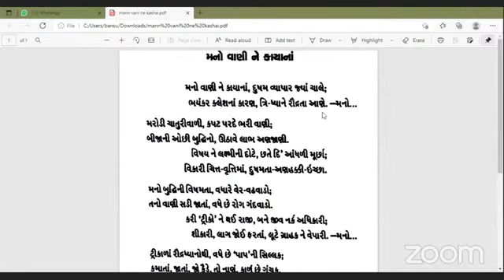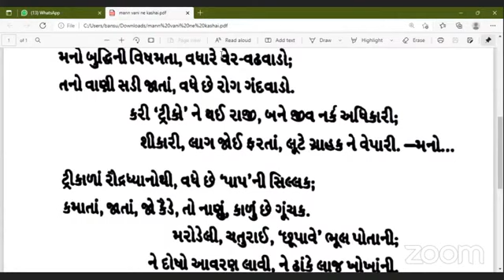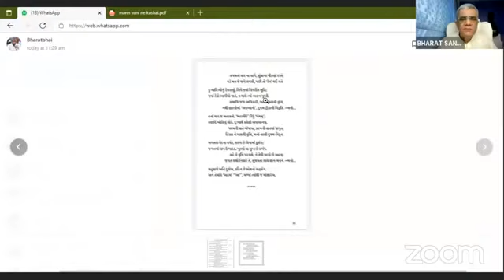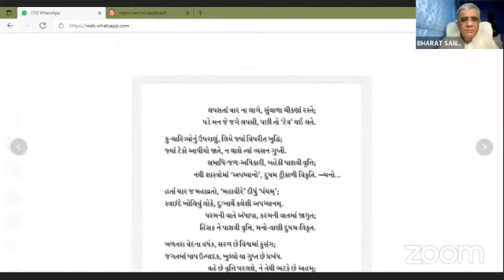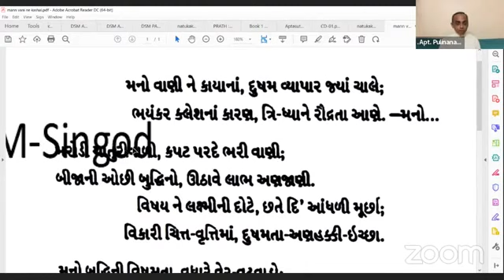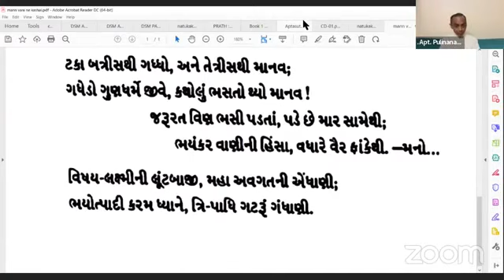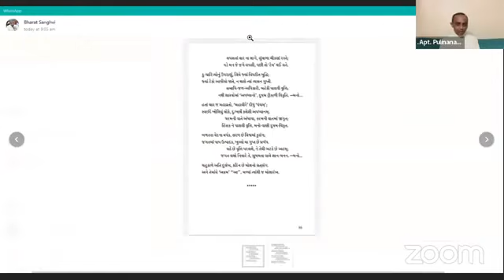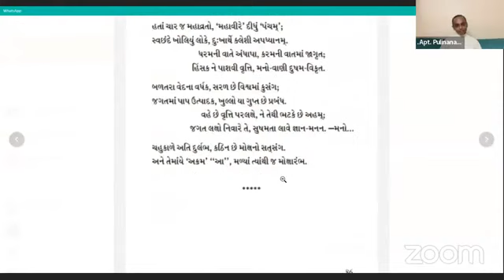29-12-2021 Aptaputra Pulinanandji Gujarati Santang